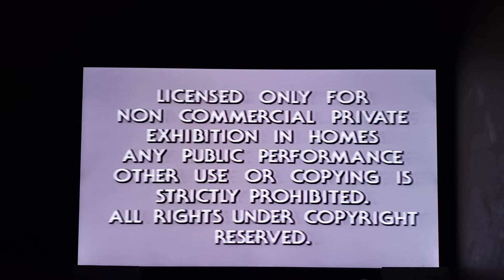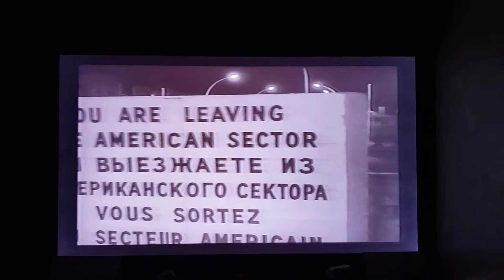Opening & Closing to The Spy Who Came In From The Cold 1988 VHS (Black and White)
Part A.
1. VHS Warning Screen (Gray)
2. A Paramount Picture (1959)
3. Few minute start of film

Part B.
1. Last few seconds of film
2. The End
3. A Paramount Picture (1959)